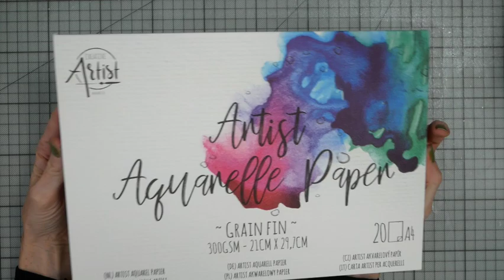Box für Advents-Kleinigkeiten⎮Adventskalender⎮Mitbringsel⎮Nikolaus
hier habe ich eine kleine Milchtüten-Geschenkverpackung für Euch, unterschiedlich dekoriert und in verschiedenen Größen. Super als Mitbringsel, gefüllt mit Süßem oder was auch immer. Oder in 24facher Ausführung als Adventskalender.
Viel Spaß beim Zuschauen und basteln wünscht Euch
Mari
P.S. Unbezahlte Werbung wegen Markennennung